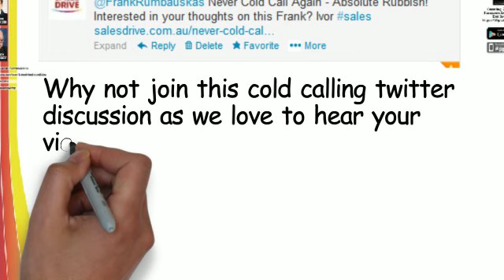Never Cold Call Again - busting the myth!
"Never Cold Call Again" The Balanced Truth...

From Discovery to Mastery -- Networked Thinking for a Sharing World. Never Cold Call Again

Sales Drive is all about balance & honesty -- appreciating that all people's circumstances are different -- so a one idea fits all approach isn't our style -- in fact it is nigh impossible to offer this in today's world -- any successful coach or mentor will explain how they tailor their guidance specifically to a situation.

We like to look at all sides of the argument & opinions and let the market decide what works best for them.